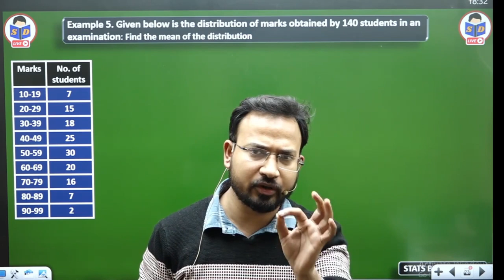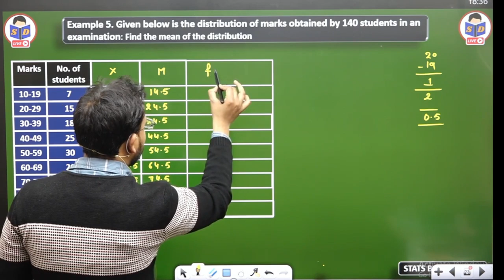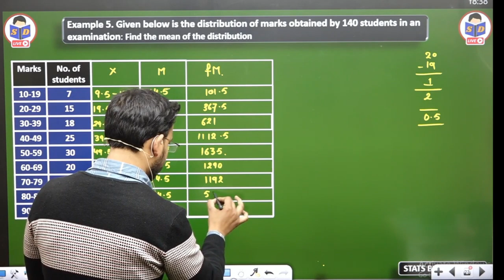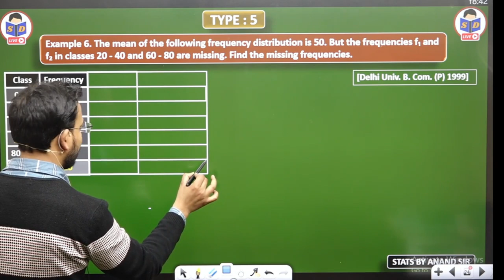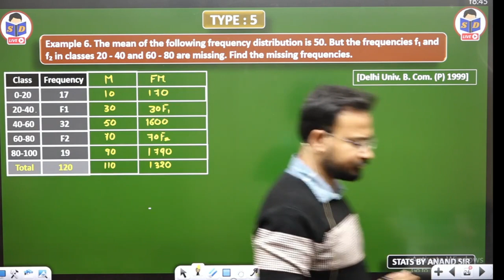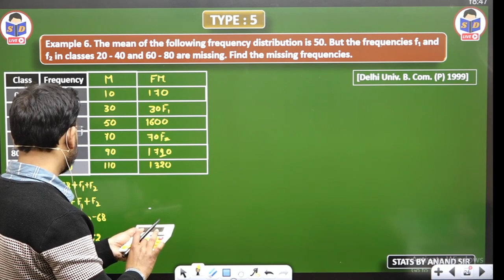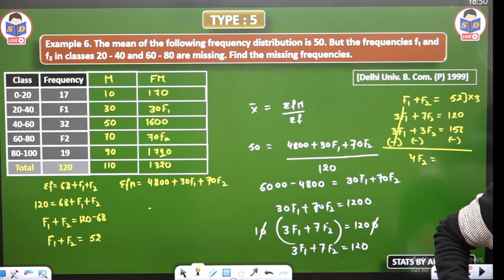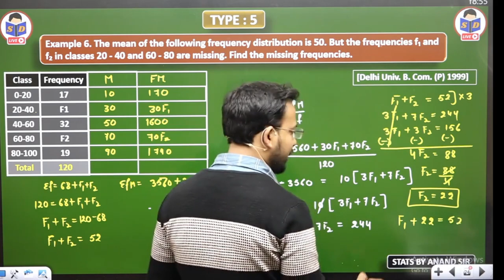business statistics class for bcom | practice questions | part 6 | b.com | by anand sir